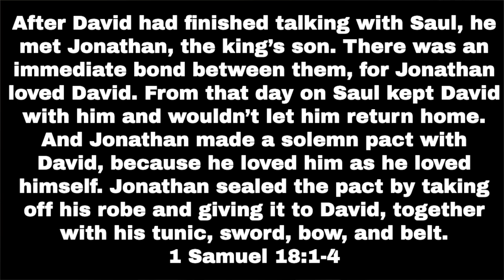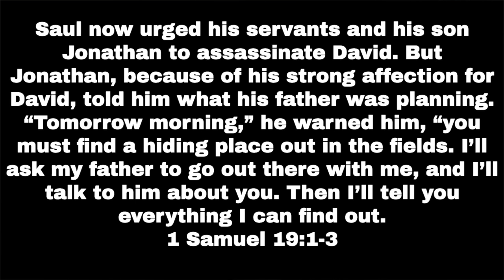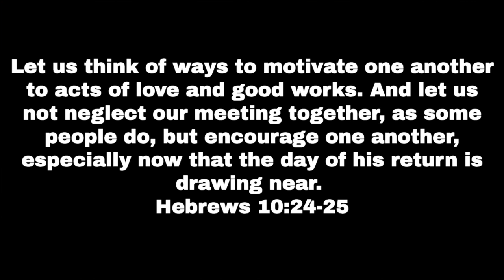GENNOW 8/19/20 "Family Matters Week 3"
The third week in our series about family.